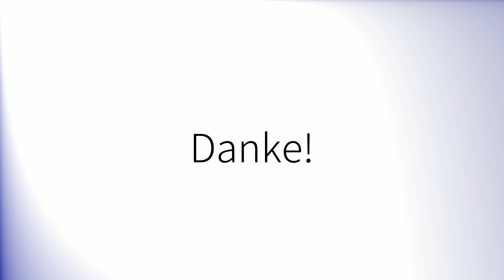Como pronunciar 'Nacionalista' en español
How to pronounce 'Nacionalista' in Spanish.
Comment prononcer 'Nacionalista' en espagnol.
Wie man 'Nacionalista' auf Spanisch ausspricht.
「Nacionalista」のスペイン語の発音の仕方